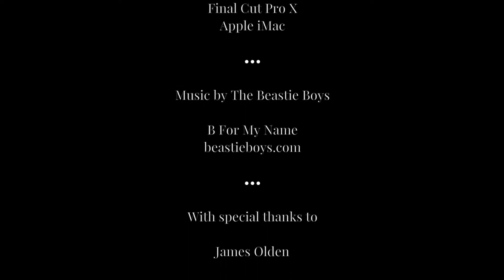Hudson River Cruise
A short video shot whilst onboard our boat trip down the Hudson River whilst on a trip to New York.

Ben Ellis

Kit

iPhone X
Final Cut Pro X
Apple iMac

James Olden

surftide.co.uk